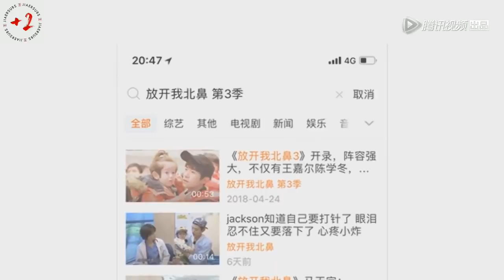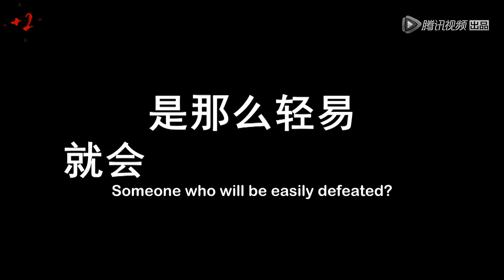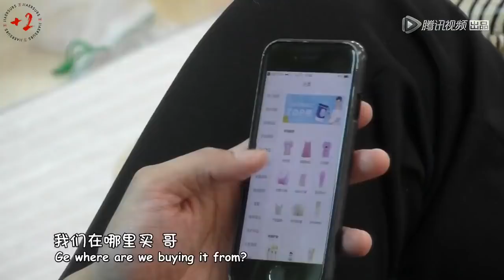Jackson Wang Haohao